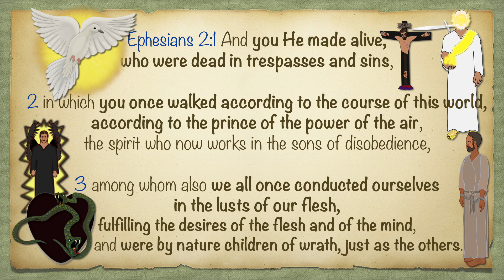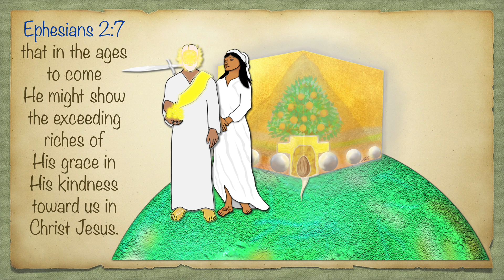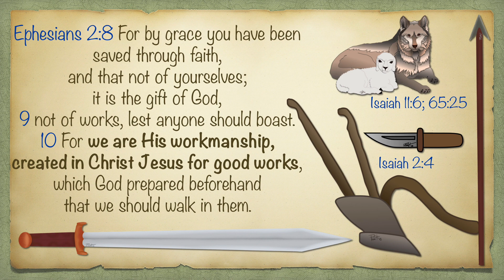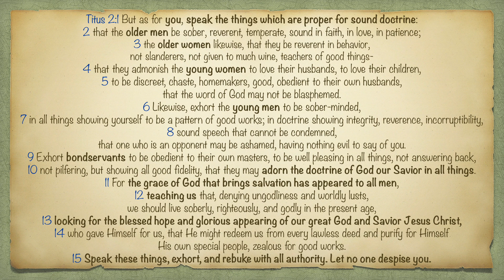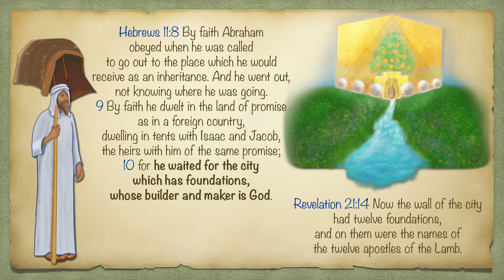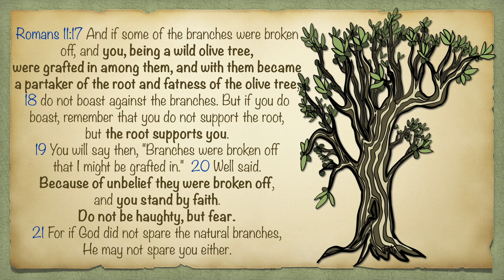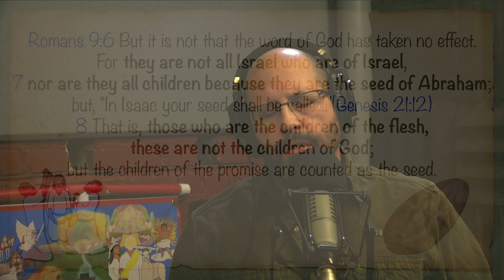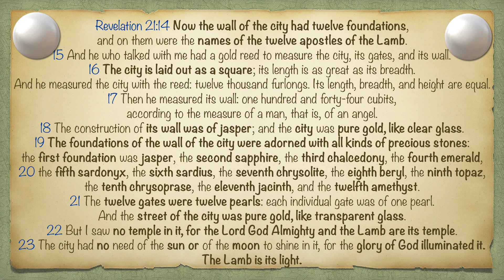Ephesians 2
Jesus brings the wild ones in.  He gets us ready for good works.